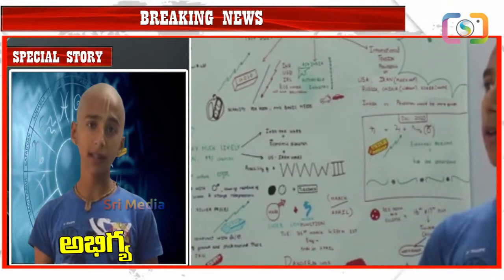మహమ్మారి గురించి 7 నెలల ముందే చెప్పాడు..రేపు ఏం జరగబోతుంది | What Will Happened In Next Few Days?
WATCH :మహమ్మారి గురించి 7 నెలల ముందే చెప్పాడు..రేపు ఏం జరగబోతుంది | What Will Happened In Next Few Days?